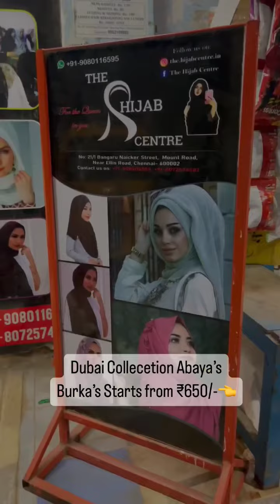pocketviews instaradio rjimmu chennai trending